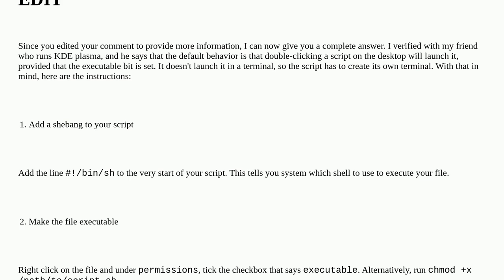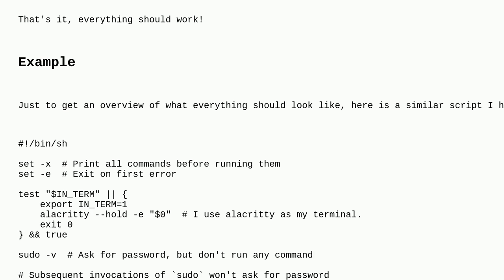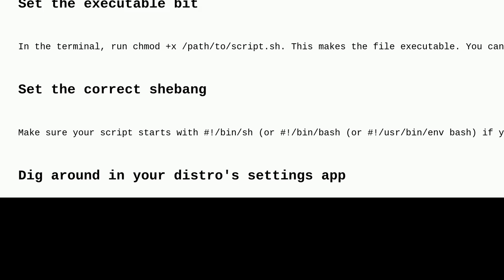Unix: How to run the command "sudo sh /path/to/script.sh" by double clicking?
How to run the command "sudo sh /path/to/script.sh" by double clicking?

A special thanks goes out to the awesome community

  shell bash terminal shell-script command-line